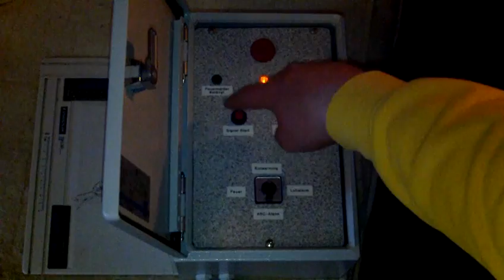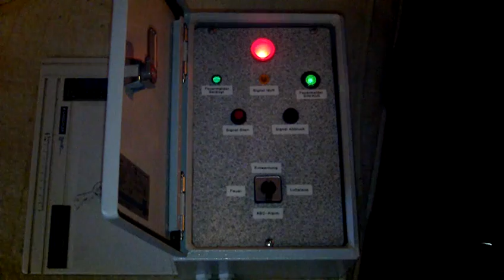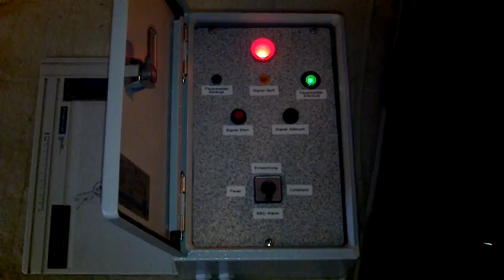Taktgeber für Luftschutzsirene - Die Endversion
Habe noch einen zweiten Eigenbau - Taktgeber für Luftschutzsirenen angefertigt. Anders als beim ersten, habe ich diverse Verbesserungen und Änderungen vorgenommen.
Beim Ersten habe ich eine Kunststoffbox als Gehäuse verwendet, bei Diesem einen Metall-Schaltkasten von Rittal. Die vier roten Wippenschalter für die Sirenensignale habe ich durch einen 4-Stufenschalter ohne Null-Stellung ersetzt und die Schaltpositionen genau so angeordnet, wie beim historischen TeleNorma-Taktgeber. Auch die große rote Signallampe wurde in Ihrer Funktion dem historischen TeleNorma-Taktgeber nachempfunden (EIN = Betriebsbereit, AUS = Aktives Signal oder Gerät gestört/Stromausfall). Desweiteren habe ich eine gelbe und eine grüne Glimmlampe hinzugefügt damit man sofort erkennt, ob der Feuermelder betätigt wurde bzw. ob das am Taktgeber ausgelöste Sirenensignal gerade läuft.

Wer den Taktgeber nachbauen möchte, kann sich ab sofort den Verdrahtungsplan und die Bauteileliste hier ansehen oder abkopieren